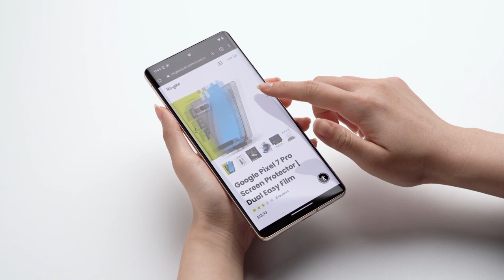Google Pixel 7 / 7 Pro | Ringke Dual Easy Film - Installation Guide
Pixel 7 🔗
Pixel 7 Pro 🔗